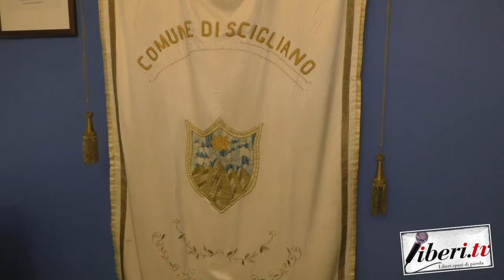Intervista al Sindaco Raffaele Pane - Anteprima - Giro E da Scigliano (Cs)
Scigliano (Cs) 29 settembre 2020 - A cura di Antonio Abbruzzese